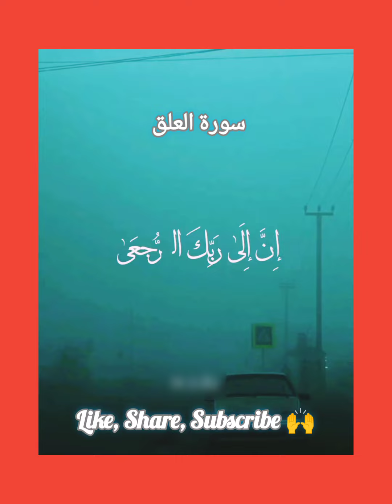Qari Siddiqu Alminshavi